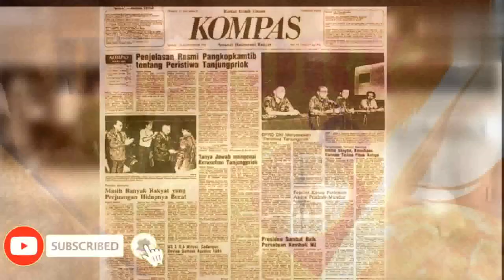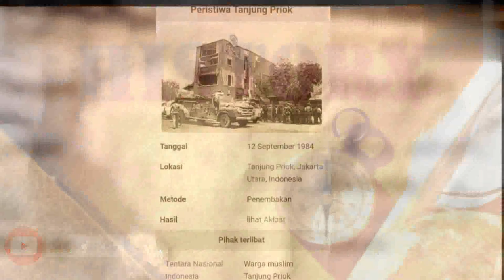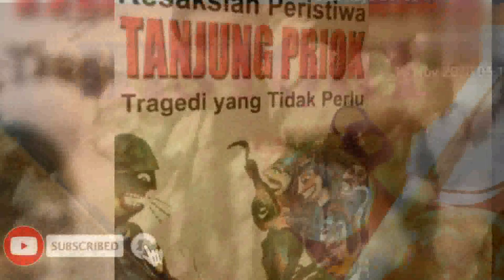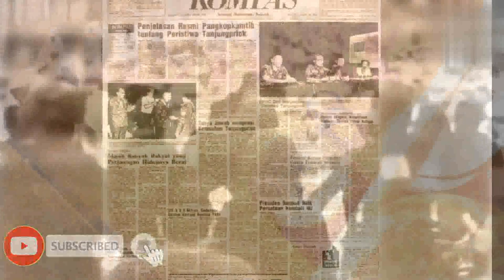peristiwa Tanjung Priok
peristiwa tanjung priok adalah bentrok antara umat Islam dengan aparat di Tanjung Priok pada 12 September 1984 yan menewaskan ratusan orang. peristiwa tanjung priok ini menjadi salah satu potret buram sejarah bangsa indonesia. bagaimana tidak, peristiwa tanjung priok ini oleh sebagian besar pengamat sejarah dikategorikan sebagai pelanggaran HAM berat. semoga saja peristiwa seperti peristiwa tanjung priok ini tidak terulang lagi dan mari kta saling menjaga toleransi hudup beragama di bawah bingkai Bhineka tunggal ika.